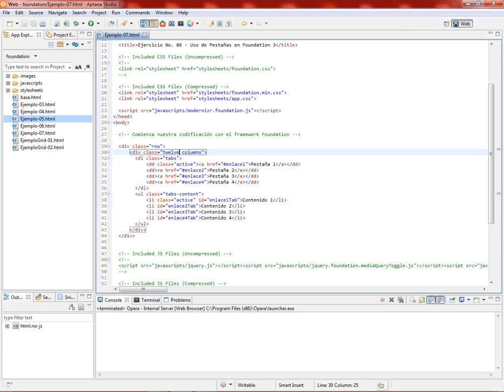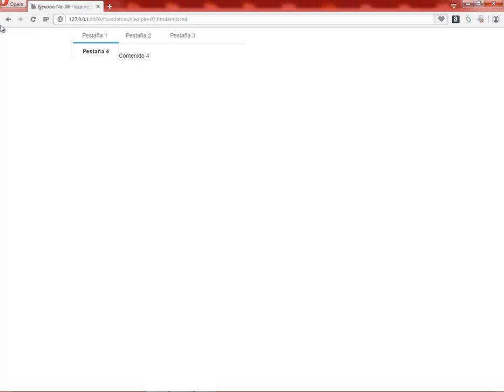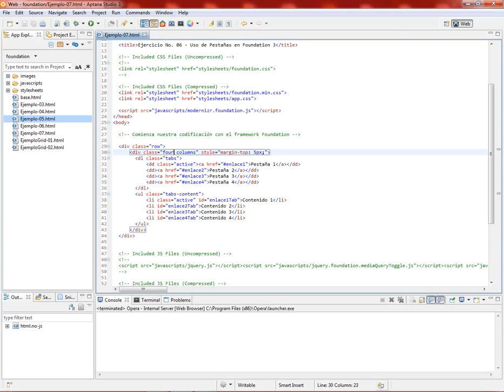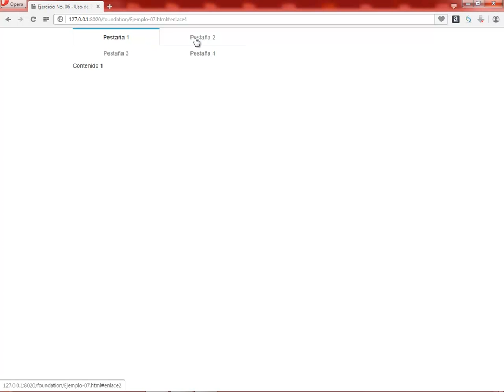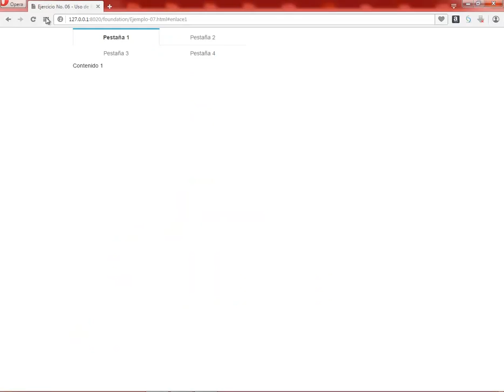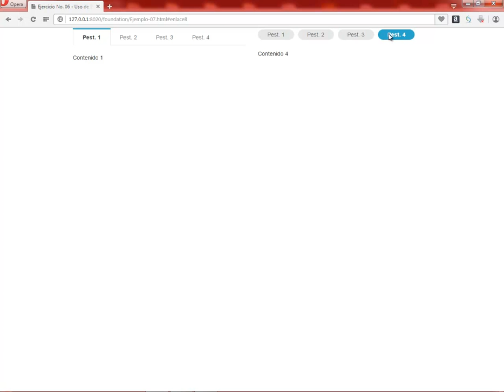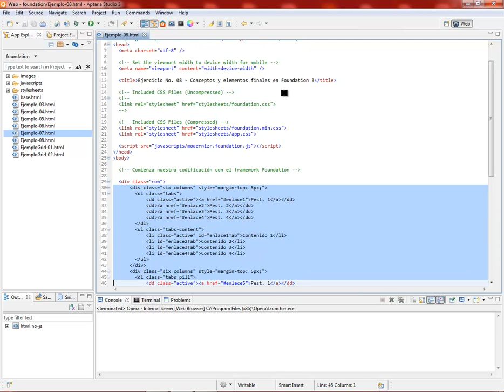(DEMO) DISEÑO WEB CON FOUNDATION 3 - VIDEO 20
Uso del tabs-content y tabs para realizar pestañas en nuestros divs. Uso del tabs pill. Comenzamos a realizar el proyecto para analizar los conceptos finales.